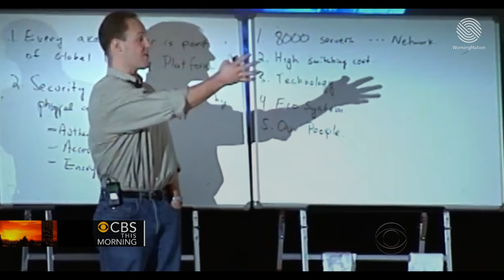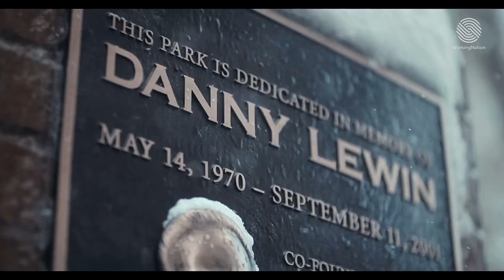WorkingNation Remembers Danny Lewin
Akamai Technologies' Co-Founder Danny Lewin is honored by WorkingNation Founder and CEO Art Bilger.

Lewin's life was tragically cut short during the 9/11 attacks when he was murdered by terrorists prior to the crash of American Airlines Flight 11 into the World Trade Center.

His brief life is celebrated not only for his heroic actions on American Airlines Flight 11 but for the technology he created to make content delivery over the internet faster and more reliable.

WorkingNation is proud to dedicate our Cybersecurity Town Hall at the Jacobs-Technion Cornell Institute at Cornell Tech in his honor.